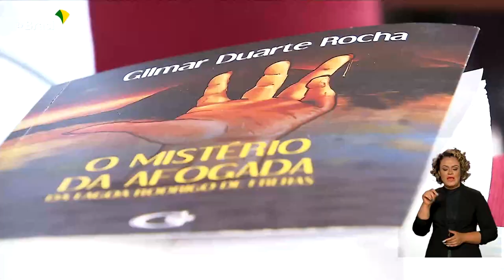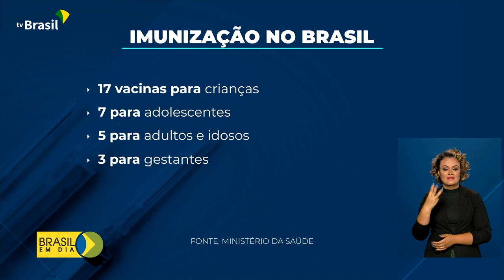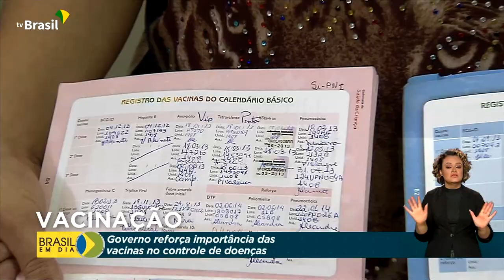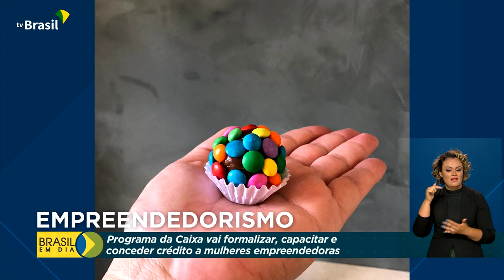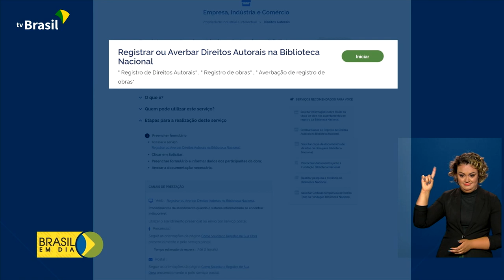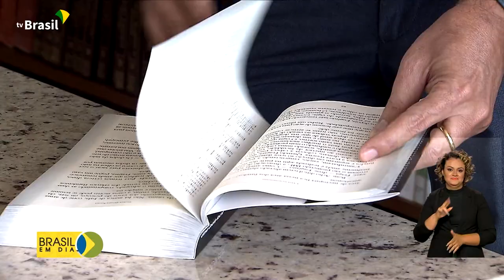Brasil em Dia - 18 de outubro de 2022